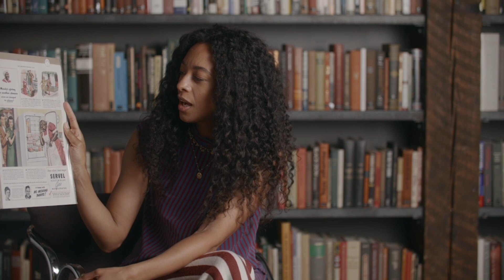Behind Black Rainbows - He Will Follow You With His Eyes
While writing “He Will Follow You With His Eyes,” I was drawn to the idea of femininity as a performance, natural born Black women being sold these products to be more feminine in these ‘50s and ‘60s advertisements, and the politics surrounding Black beauty that is still a topic today.